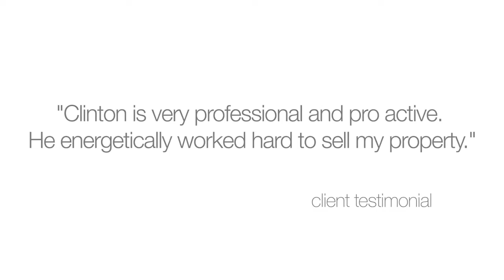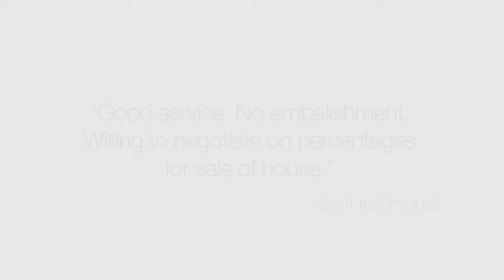Meet Clint Wallis - Ray White Douglas West End Townsville Emerging Elite Agent